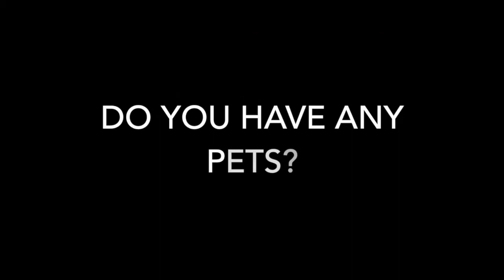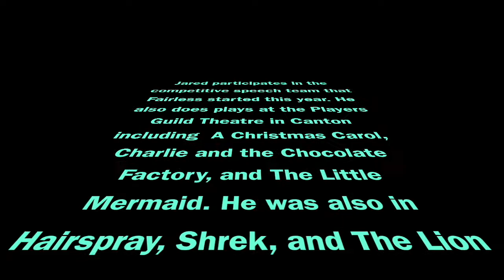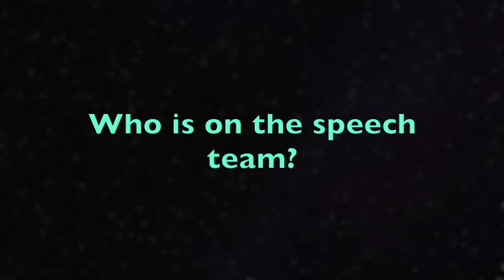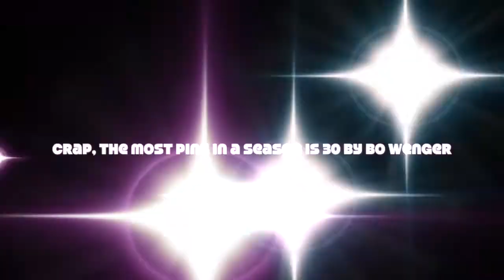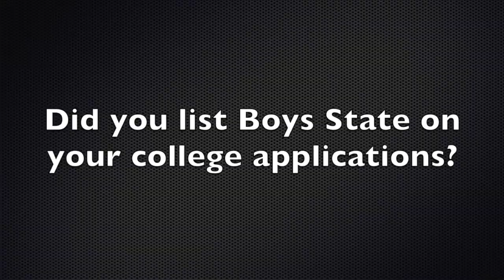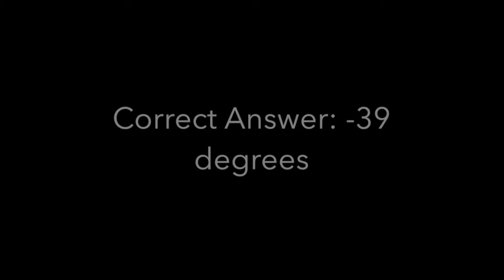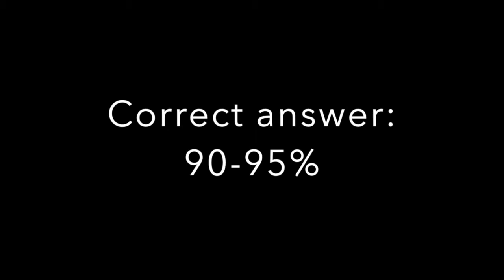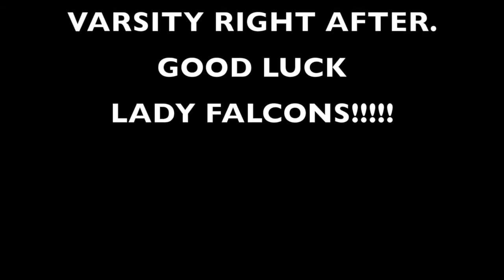Friday Highlights: January 6, 2017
Anchors: Brendon Reese and Hunter Lowder

Senior of the Week: Blake Wade (Emily Ford, Kaylee Smith)
Idiot Test: Apple Math (Olivia Waugh and Alison Waugh)
Speech Team featuring Jared Six (Leyla Dowdy)
Fact or Crap: Wrestling Records (Jack Fortner)
Boys State (Leyla Dowdy)
Snow Trivia (Kyle Eubanks and Joey Nicolino)
Girls Basketball Highlights (Kimberly Burk and Blake Wade)